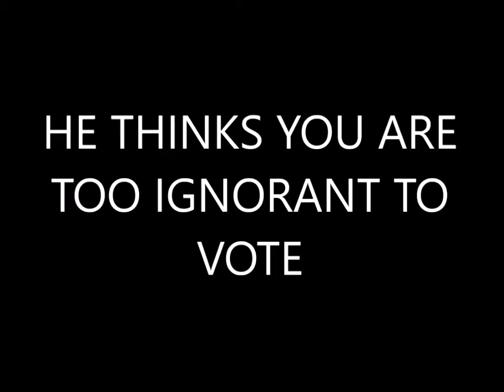WHAT DO YOU THINK ?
Black Vote November 2018